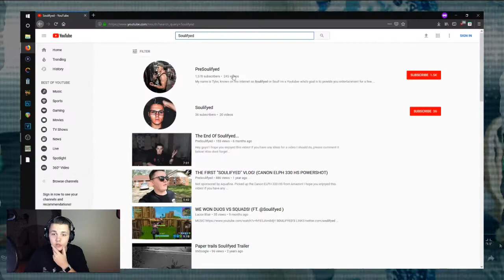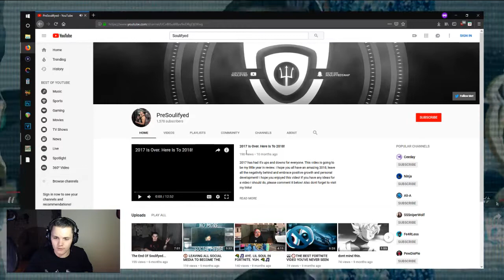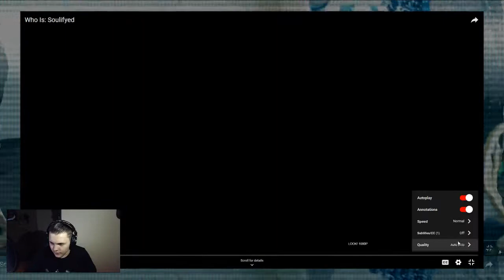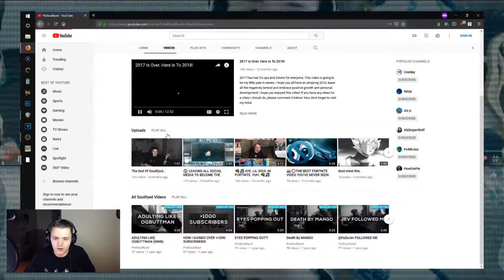I Was Close To 300 Lbs Last Year, Lets Take A Look!